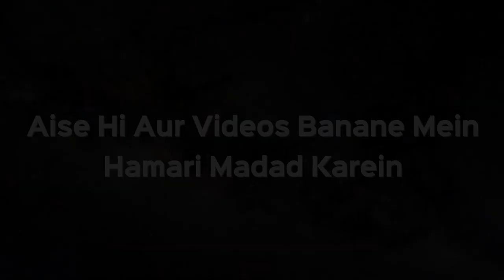Ahle Hadees Ulema Mein Kisi Masle Mein Ikhtelaaf Ho Jaaye Toh Kya Karein? | Sk Kifayatullah Sanabili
Ahle Hadees Ulema Mein Kisi Masle Mein Ikhtelaaf Ho Jaaye Toh Kya Karein? | Shaikh Kifayatullah Sanabili | iPlus TV